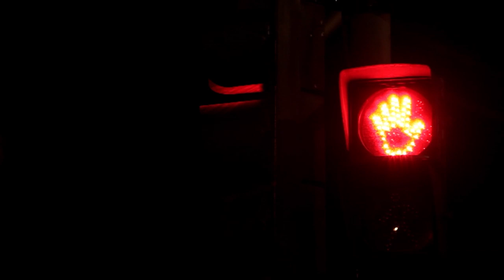Polaroides - Sandra de Sá (Liebe Paradiso)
Clipe de "Polaroides", faixa presente no disco "Liebe Paradiso - Celso Fonseca e Ronaldo Bastos" (Pimba/Dubas, 2011), com interpretação de Sandra de Sá

Fotografia e edição: Rodrigo Ferdinand